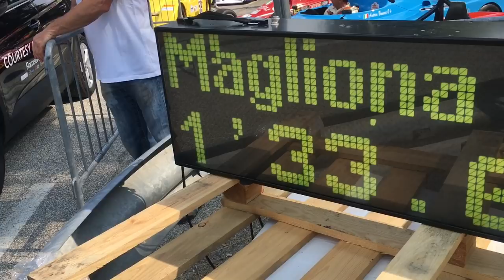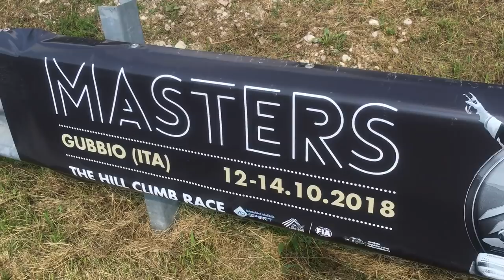53° Trofeo Luigi Fagioli - 18-19 Agosto 2018 - Servizio Ufficiale Watching TV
Immancabile l'appuntamento con il servizio ufficiale Watching TV del Trofeo "Luigi Fagioli", giunto alla 53esima edizione, e che per l'occasione ha visto imporsi per la prima volta Omar Maglione, grande interprete delle corse in salita, nonché uno dei piloti che da più tempo partecipano alla gara eugubino. Secondo posto per il rientrante Domenico Scola jr, soprendentemente competitivo pur se al volante di una vettura classe 2000, mentre Domenico Cubeda ha chiuso al terzo posto. All'interno tutte le voci dei protagonisti: oltre ai tre piloti saliti sul podio anche quelle degli eugubini Omar Fiorucci e Paolo Biccheri, dell'attore ma pilota per passione Ettore Bassi, del vincitore (con tanto di record) delle autostoriche Uberto Bonucci e del presidente del CECA Luca Uccellani, che rivolge lo sguardo già al prossimo appuntamento del 12-14 ottobre quando Gubbio ospiterà il FIA Hill Climb Masters, con tutti i migliori interpreti europei pronti a darsi battaglia per un evento unico nel suo genere.  Immagini, interviste e montaggio a cura di Roberto Barbacci.